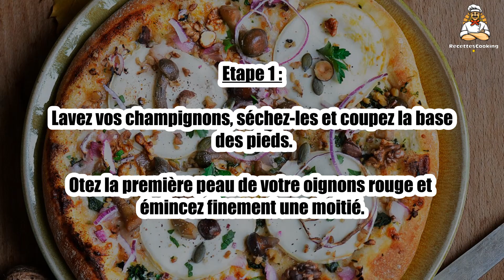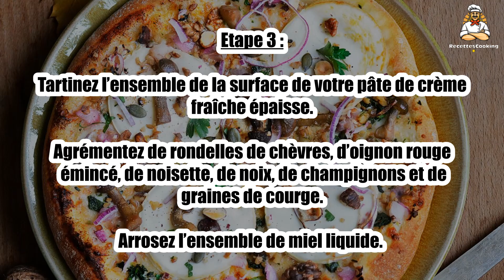Recette : Pizza chèvre miel et fruits secs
Bonjour à tous, aujourd’hui recettescooking.com vous présente la recette suivante : Pizza chèvre miel et fruits secs

TEMPS TOTAL : 30 min
Préparation : 15 min
Cuisson : 15 min

Ingrédients :

1 Pâte à pizza
4 Belles tranches de fromage de chèvre
2 cuil. à soupe Crème fraîche épaisse
100 g Champignons de type mousserons
1 cuil. à soupe Graines de courge
1 cuil. à soupe Noisettes
1 cuil. à soupe Cerneaux de noix
1 cuil. à soupe Miel liquide
1 Petit oignon rouge
1 Branche de persil plat
Sel
Poivre

Etape 1 : Lavez vos champignons, séchez-les et coupez la base des pieds.

Otez la première peau de votre oignons rouge et émincez finement une moitié.

Etape 2 : Hachez grossièrement les noisettes et les noix.

Etalez votre pâte à pizza sur une plaque de cuisson recouverte d’une feuille de papier sulfurisé ou de silicone.

Etape 3 : Tartinez l’ensemble de la surface de votre pâte de crème fraîche épaisse.

Agrémentez de rondelles de chèvres, d’oignon rouge émincé, de noisette, de noix, de champignons et de graines de courge. Arrosez l’ensemble de miel liquide.

Etape 4 : Assaisonnez de sel et de poivre.

Enfournez à 275 °C pendant 15 minutes.

Etape 5 : A la sortie du four, agrémentez de feuilles de persil plat.

00:00 Recette : Pizza chèvre miel et fruits secs
00:20 Informations sur le temps de cuisson
00:32 Ingrédients
00:46 Etape 1 : Pizza chèvre miel et fruits secs
01:00 Etape 2 : Pizza chèvre miel et fruits secs
01:16 Etape 3 : Pizza chèvre miel et fruits secs
01:29 Etape 4 : Pizza chèvre miel et fruits secs
01:43 Etape 5 : Pizza chèvre miel et fruits secs